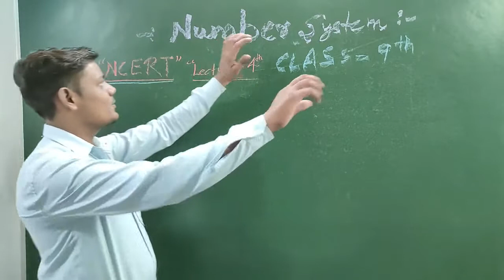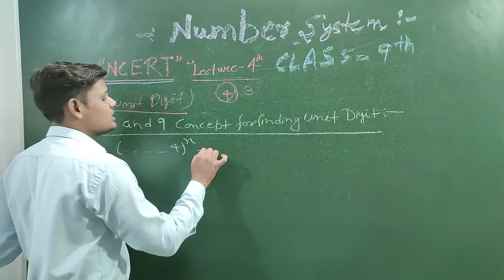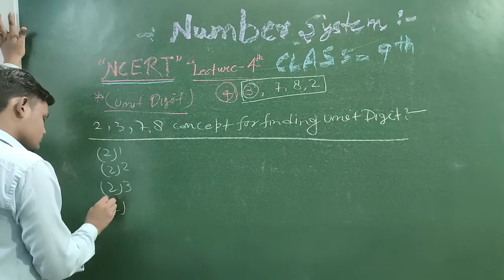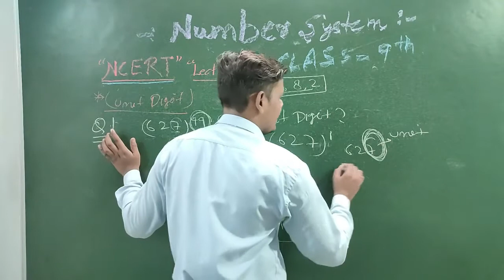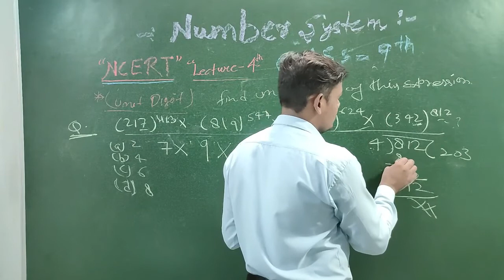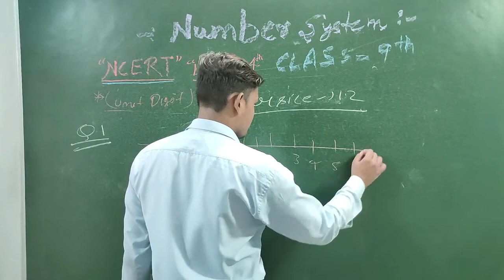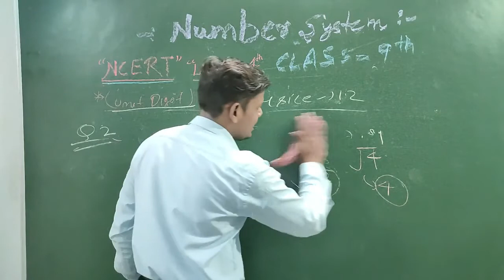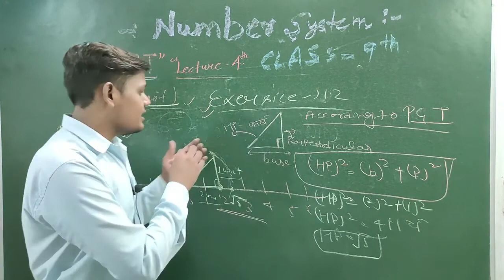L.M.P.||Class 9|Chapter 1||Number System || Part-4||NCERT ||BY-AG SIR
In this video you will learn about classification of real numbers such as rational, irrational, integers, whole and natural numbers.
Also in the end you will learn how to find rational numbers between two rational numbers.